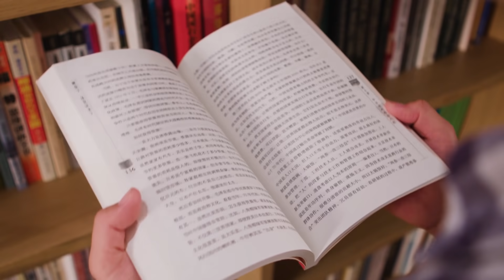21世纪，搞飞机，最重要的就是人才｜沃尔特·文森蒂《工程师知道什么以及他们是如何知道的》（下）